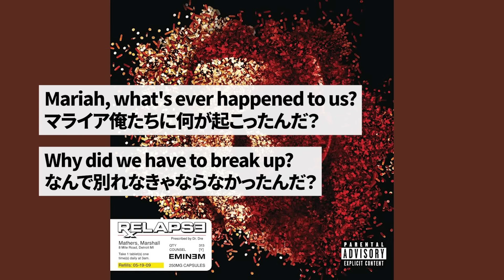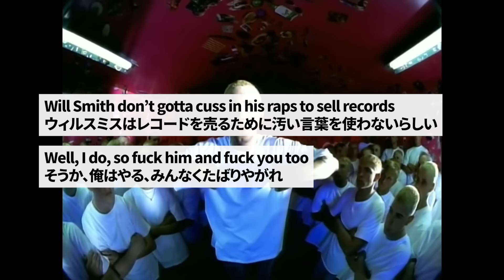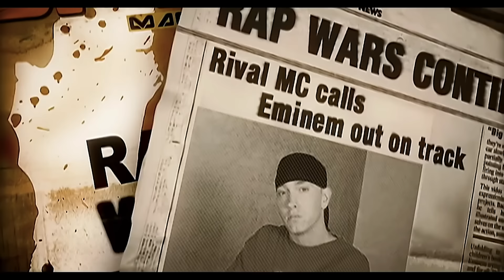エミネムに喧嘩を売った人たちの末路５選【ラップビーフ】